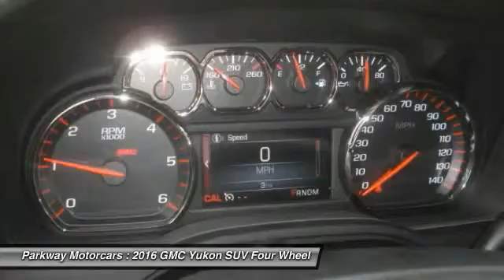2016 GMC Yukon Valencia CA 2162189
2016 GMC Yukon SLE

Parkway Motorcars
24075 Magic Mountain Parkway

Parkway GM is excited to offer this 2016 GMC Yukon. This GMC includes: CONVENIENCE PACKAGE Auto-Dimming Rearview Mirror Adjustable Pedals Universal Garage Door Opener Power Liftgate Remote Trunk Release EMISSIONS, CALIFORNIA STATE REQUIREMENTS ENGINE, 5.3L ECOTEC3 V8 Flex Fuel Capability 8 Cylinder Engine ENHANCED DRIVER ALERT PACKAGE Lane Departure Warning Lane Keeping Assist TRANSMISSION, 6-SPEED AUTOMATIC, ELECTRONICALLY CONTROLLED Transmission w/Dual Shift Mode Transmission Overdrive Switch A/T 6-Speed A/T *Note - For third party subscriptions or services, please contact the dealer for more information.* Want more room? Want more style? This GMC Yukon is the vehicle for you. You deserve a vehicle designed for higher expectations. This GMC Yukon delivers with a luxurious, well-appointed interior and world-class engineering. Do you encounter heavy snow, rain or mud when driving? No problem. With this vehicle, you've got the power of 4WD to help you overcome the toughest terrain. This GMC Yukon features a fully-equipped entertainment package for you and your passengers to enjoy wherever you go. High performance is what this vehicle is all about. You will be reminded of that every time you drive it. Why go with a basic vehicle when you can have it all in this well-optioned GMC Yukon? Marked by excellent quality and features with unmistakable refined leather interior that added value and class to the GMC Yukon This GMC Yukon is equipped with navigation, so you no longer have to wonder if you're headed in the right direction. BUY FROM AN AWARD WINNING DEALER: The four Parkway Dealerships (Parkway Volkswagen, Parkway Buick Cadillac GMC Hummer, Parkway Hyundai and Parkway GMC Castaic) also service our surrounding areas including Bakersfield, Palmdale, Lancaster, Sylmar, Granada Hills, Glendale, Burbank, Northridge, Van Nuys, Sherman Oaks, the City of San Fernando, Sunland and the greater San Fernando Valley. Absolute accuracy cannot be guaranteed. All vehicles are subject to prior sale. Price does not include applicable government fees, taxes, title, finance charges, dealer documentation fees, emissions testing fees or other fees.